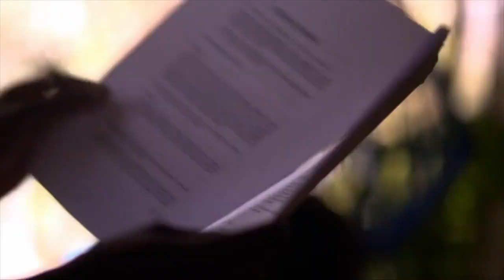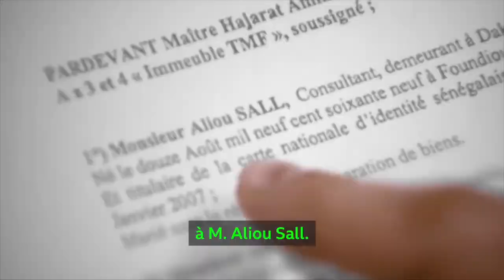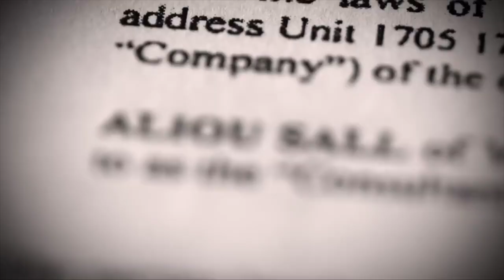Sir G-Lee ANA Aliou Officiel